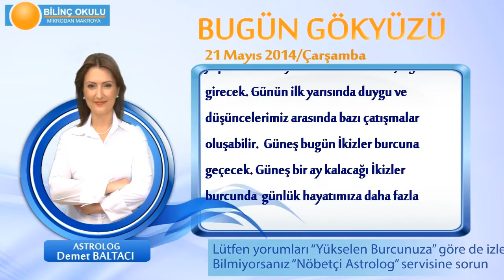ASLAN Burcu, GÜNLÜK Astroloji Yorumu,21 MAYIS 2014, Astrolog DEMET BALTACI Bilinç Okulu